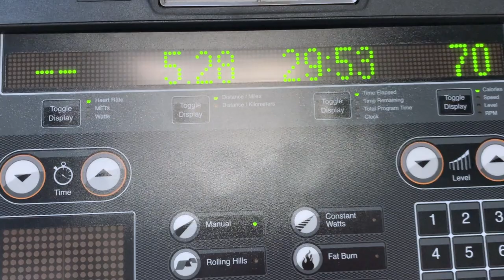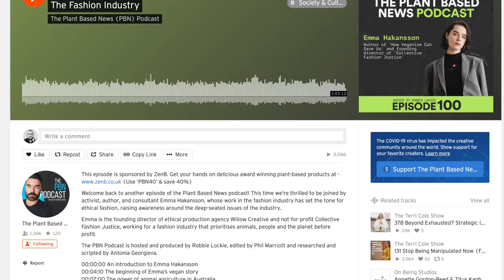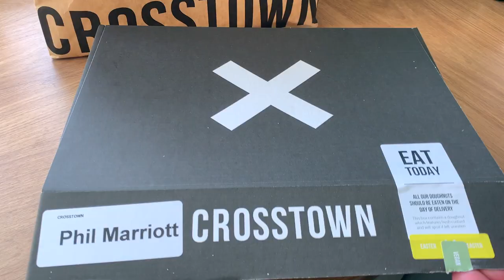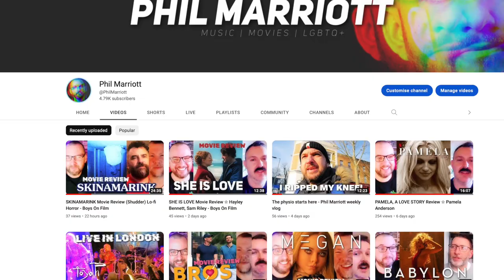Channel 4 soap Brookside is finally back on UK TV - Phil Marriott Vlog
This week, Channel 4 soap Brookside is back on UK TV, and I couldn't be happier.